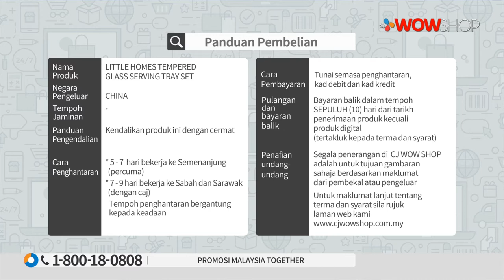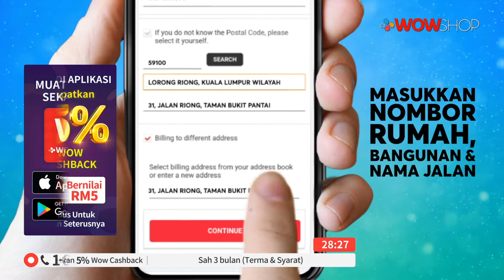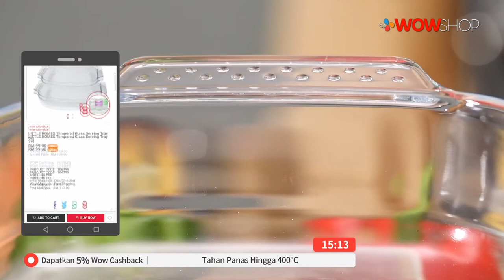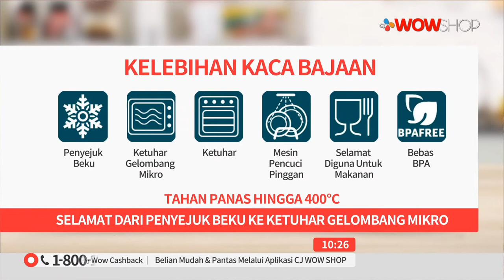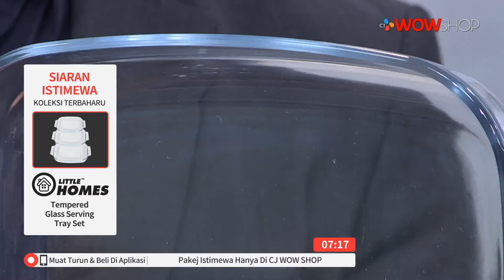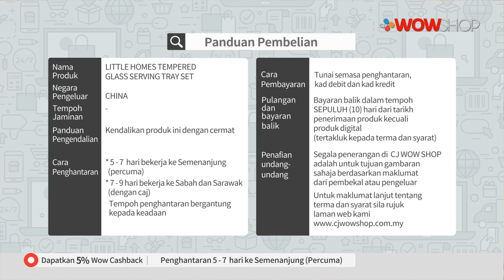LH TEMPERED GLASS SERVINGWARE | TV9 | P5717